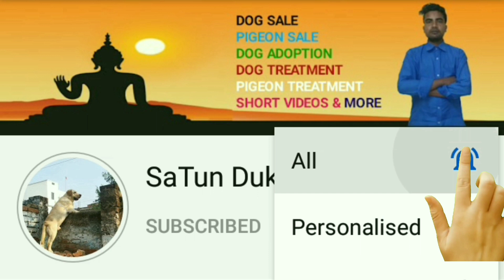Snake Bite Dog. Treatment In Hindi